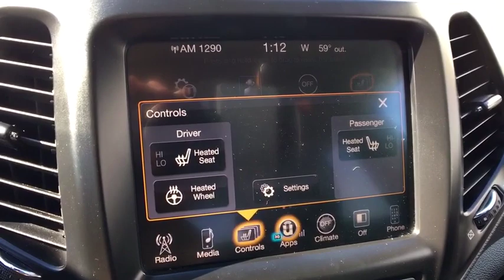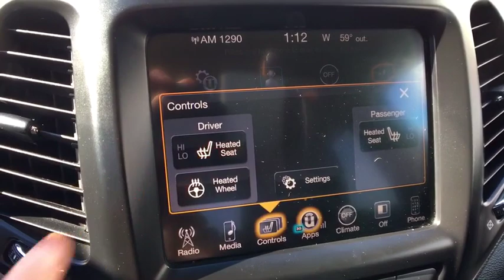2014 Jeep Cherokee Vestal, Binghamton, Ithaca, Johnson City, Big Flats, NY H524406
Used 2014 Jeep Cherokee available in Vestal, New York at Miller Auto Team. Servicing the Binghamton, Ithaca, Johnson City, Big Flats, NY area.